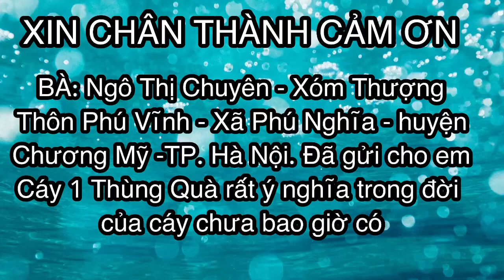Món Quà “KHỦNG LỒ” Của Em Cáy Mồ Côi Cha Mẹ l Em Cáy Cô Đơn l A Nông TV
Món Quà “KHỦNG” Của Em Cáy Mồ Côi Cha Mẹ l Em Cáy Cô Đơn l A Nông TV.

Kết nối với A Nông TV:
➡ Tẩn A Nông
➡ Xã Ngọc Long - Huyện  Yên Minh - Tỉnh Hà Giang
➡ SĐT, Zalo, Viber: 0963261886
* stk Vietinbank:  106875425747 Ngân Hàng  Vietinbank
© Bản quyền thuộc về A Nông TV
© Copyright by A Nông TV ☞ Do not reup.